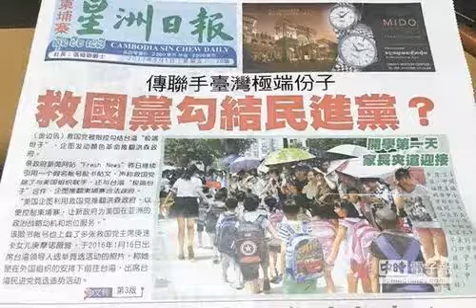台媒:民进党被指干涉柬埔寨内政 在柬台商急了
原标题：台媒：民进党被指干涉柬埔寨内政 在柬台商急了

發表評論評論如下。